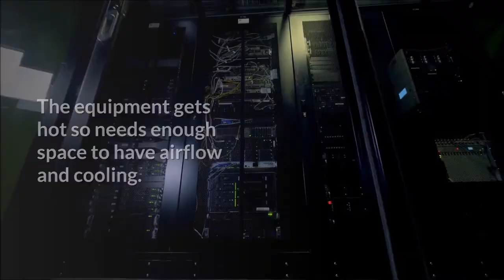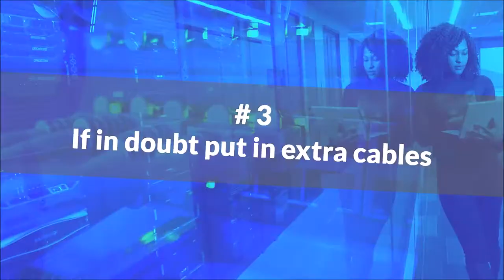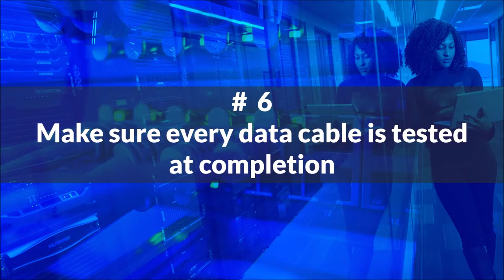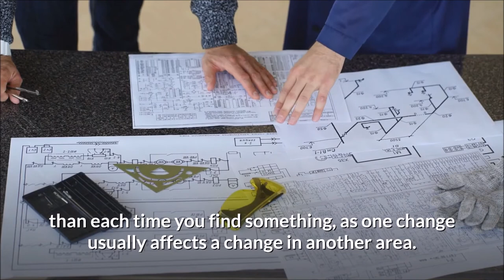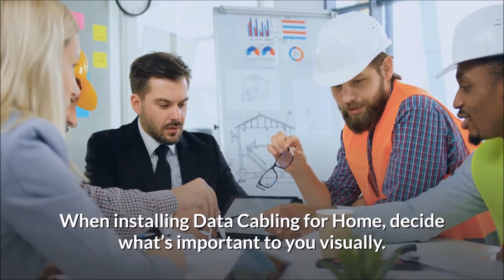Data Cabling for Home - 11 Things to Consider When Tackling a wired home network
Data Cabling - 11 Things to Consider When Tackling Data Cabling for Home

How to install Data Cabling for a wired home network
Installing data cabling for home is a more involved task than it would be in an office environment. The schedule drags over a much longer period and it’s hard to know in advance what you want to install and by the time you do, it can be too late to run in the cables required.
Here are some tips to make your installation go smoothly
1. Centralise everything where possible.
Installing all your structured cabling back to a central point for all Television, Satellite, Audio Systems, CCTV, Internet, and WIFI will give you the most flexibility in your system. Want to change from SKY to Virgin? - no problem just change the boxes in the central cabinet and everything updates straight away.
2. Create a central area big enough for this cabinet.
The equipment gets hot so needs enough space to have airflow and cooling. A dedicated area will also make it easier to reset boxes/change equipment. An area of 1m wide by 1m deep by 2.2m high is usually sufficient
3. If in doubt put in extra cables.
Unsure if you want wired internet to each room? Telephones throughout? Televisions now or in the future in certain rooms? Putting in the data cabling now isn’t a massive extra cost when the routes are open, especially if additional cables are running in the same direction as other cables.
4. Put in a good Wi-Fi system
In fact, install a very good Wi-Fi system. Most homes now will have more than 15 – 20 devices that access the Wi-Fi and are all automatically connected. Without a top Wi-Fi system, you will either be unable to connect or when you do it will be very slow. Put the cables and access points into your planning.
5. Recess power and data sockets
Recess all sockets behind any televisions where possible. Flat-screen televisions and ultra-thin brackets are only effective if you don’t have a bulky power socket and plug surface mounted on your wall pushing the TV 50mm off the wall and losing the ultra-slim picture frame effect.
6. Make sure every data cable is tested at completion.
As well as testing ensure full data cabling results are provided. Structured cabling throughout the project is left coiled for long periods awaiting final position install. Ensure you receive the data cabling test results to show the cables are running to full specification and standard
7. Install your Broadband and Phone early
Ensure to install these as early in the project as possible. Too many homes will leave BT / Virgin until near the end to install the main lines into the house. With long lead times, your line in from the street might end up requiring builders' work to get it into the building and cause a lot of mess and disruption. Install them at the beginning of the project so that they can be built around by the contractor
8. Hold regular project management meetings with your Installer.
Every client’s requirements are different. Make sure the heights of the televisions, the location of the speakers, and the presentation of the data cabling sockets are to your taste and design and not leave it to the last minute when some options will not be possible
9. Get samples/photos of the proposed equipment to be installed.
There are hundreds of very small varying designs for speakers/televisions, faceplates, control systems. Sign off on each element before installation as changing after install can incur high-cost building works
10. Use the system for a week or two
Live with and use the system for a week  or two before creating a final list of snagging / amendments. It’s only as you use your new system that queries and potential tweaks and changes will come to mind. It’s better to collate these into one final engineering visit than each time you find something, as one change usually affects a change in another area. Ensure your installer has a final engineering/handover visit built into your proposal
11. What’s important Visually
When installing Data Cabling for Home, decide what’s important to you visually. Some clients will want the best brand television or higher specification/series for their budget even if it means a smaller television. Others will want the biggest television for their budget and not worry about the brand. Decide which you are in advance so it can be designed into the building works and installation drawings.